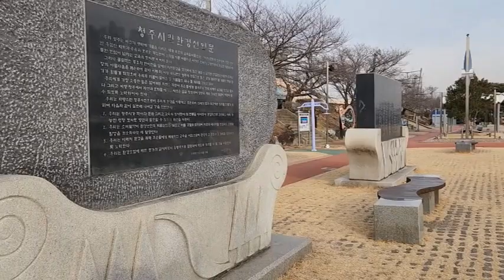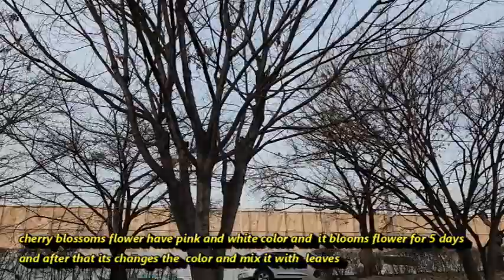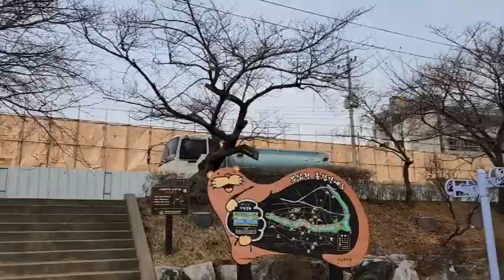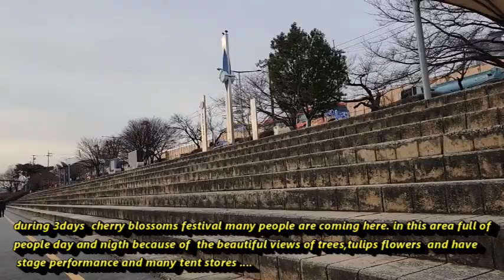visit Musimcheon Sport Plaza and Seomun Bridge in Cheongju....#(winter season late upload 23.02.14)